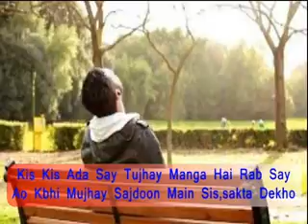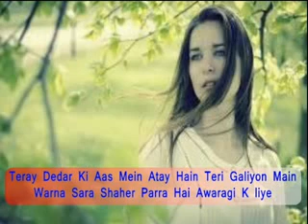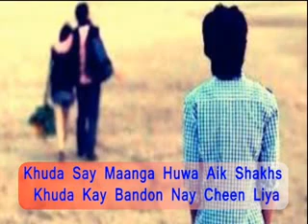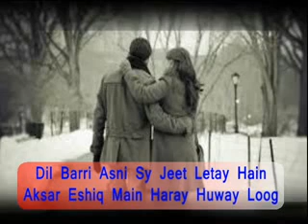Kiran, Khaki0088(1)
Just Khaki SSSS